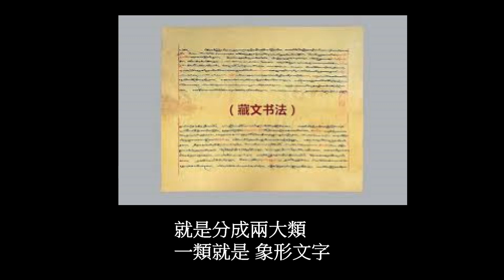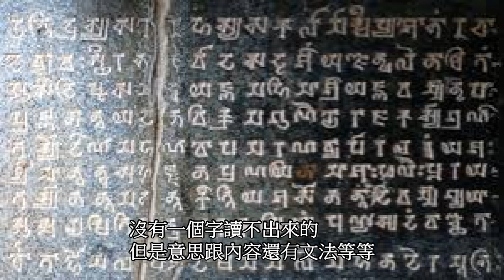淺談藏傳佛教史第二集